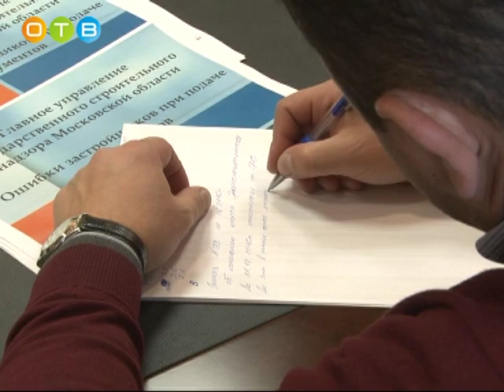Руководители Главгосстройнадзора встретились с одинцовскими застройщиками на форуме «Наш инспектор»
В Одинцовском районе состоялся первый муниципальный форум «Наш инспектор». Лицом к лицу встретились руководители областного Главгосстройнадзора и представители крупных застройщиков. Разговор шёл о переходе на электронный документооборот, контроле за сроками и качеством возводимых объектов, нововведениях  в законодательстве.